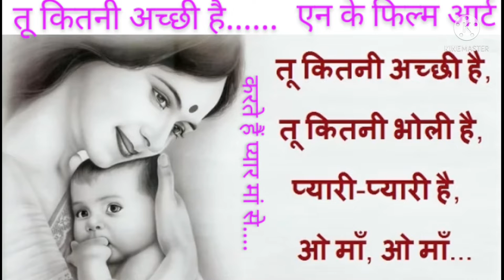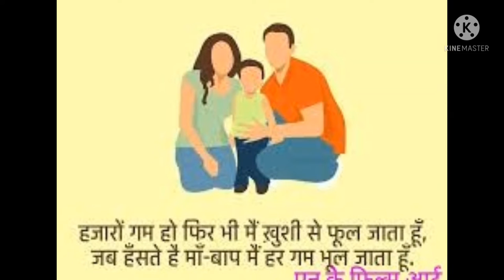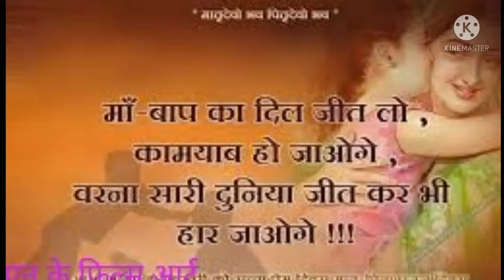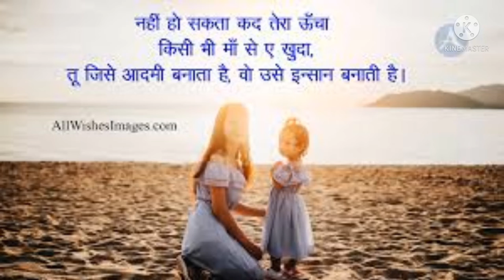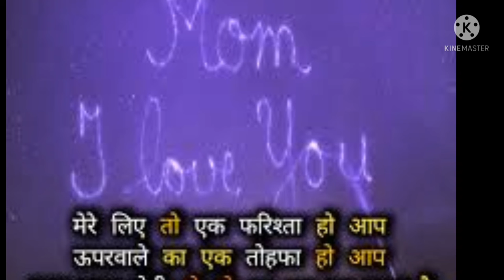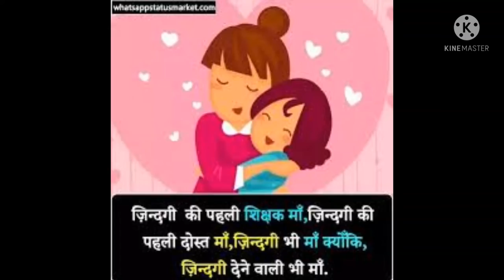तू कितनी अच्छी है,तू कितनी भोली है..मां के लिए वीडियो सॉन्ग।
करते हैं प्यार अपनी मां से ,ये वीडियो गाना आपको भाव विभोर कर देगा।